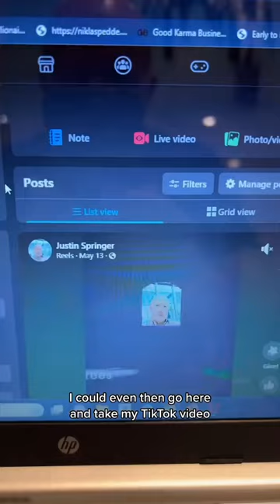$300 A DAY WORKING 2 HOURS A DAY